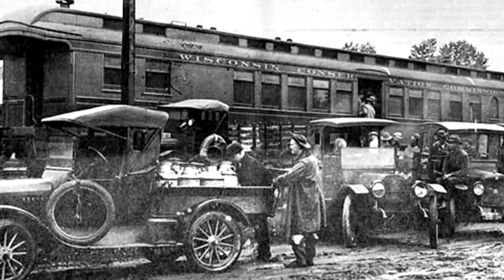Stocking Walleye Lakes - NDGNF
North Dakota Game and Fish fisheries production and development section leader Jerry Weigel talks about walleye stocking.